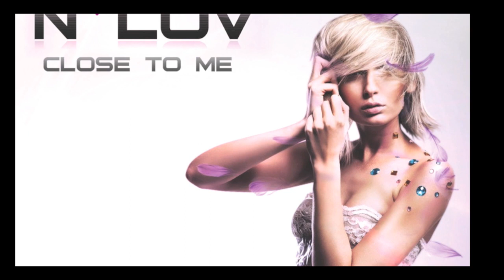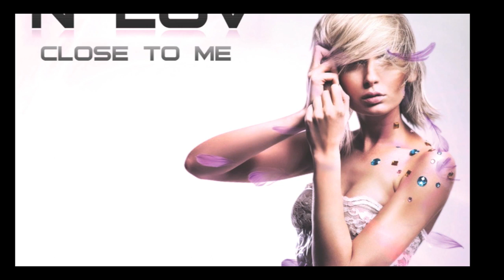N'Luv - Close To Me (extended mix)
N'Luv - Close To Me (Houseshaker remix)

"Close To Me" to długo oczekiwany, najnowszy singiel duetu N'Luv, znanego wcześniej za sprawą przeboju "Run it back". Warto dodać, że tym razem zespół wspierany jest przez formację Houseshaker, która rozgłos zawdzięcza współpracy z DJ-em Antoinem.